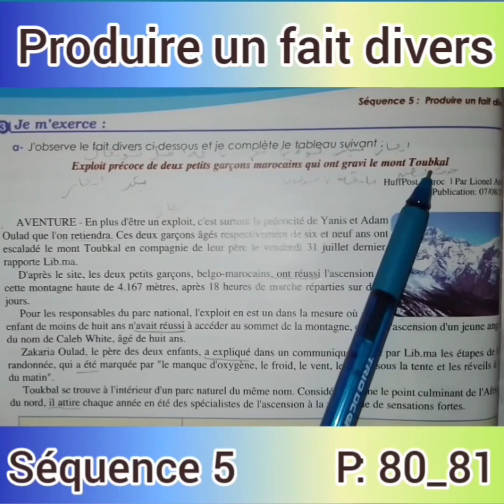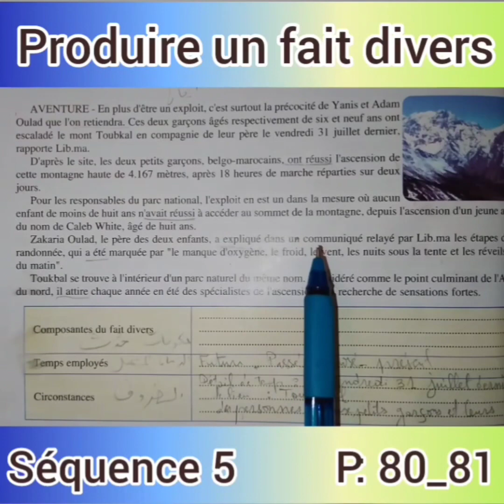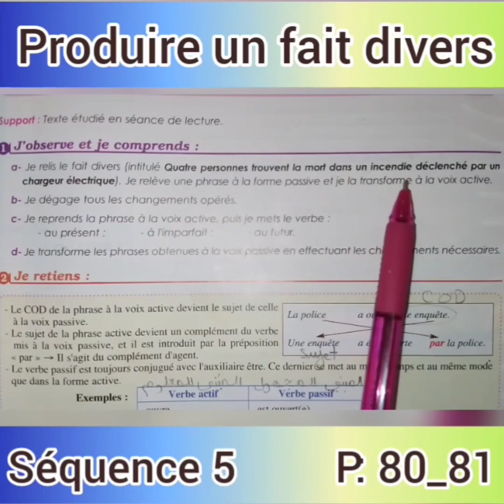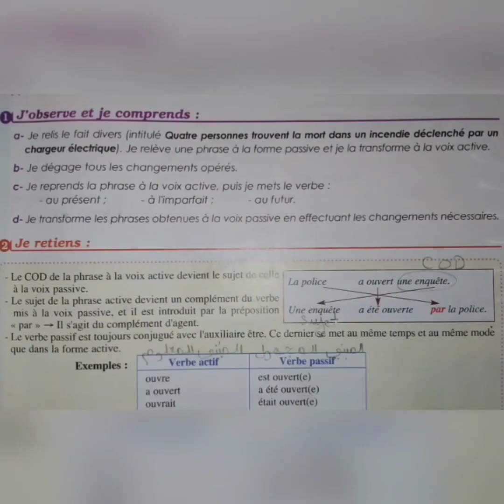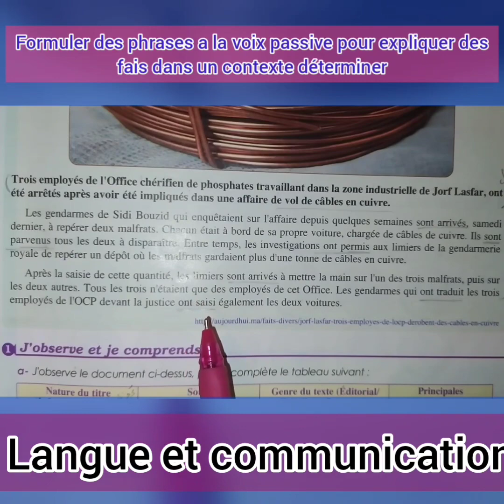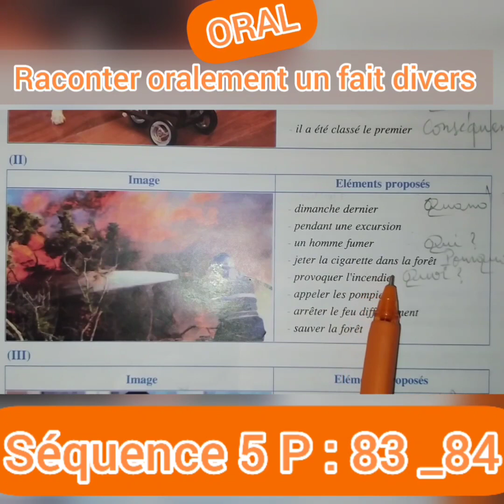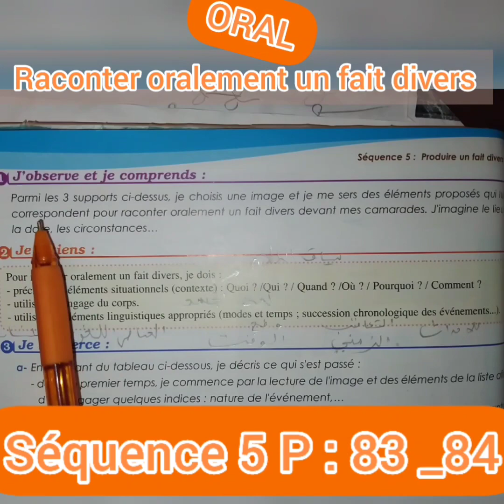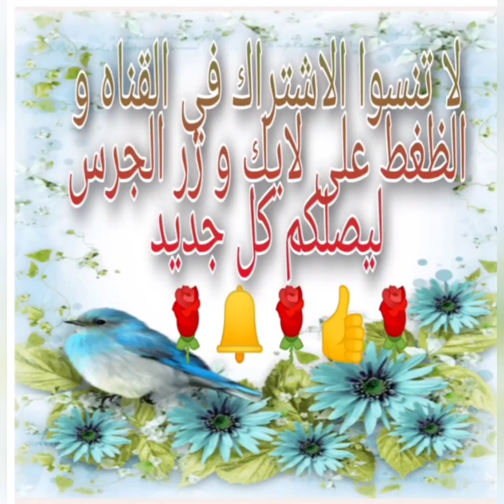# produire un fait divers .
vedio traduction francais arabe traduction texte , traduire un texte de parcours français :  produire un fait divers Pour les classes de 2 éme Année .
monday traduction texte français, traduction texte en arabe.